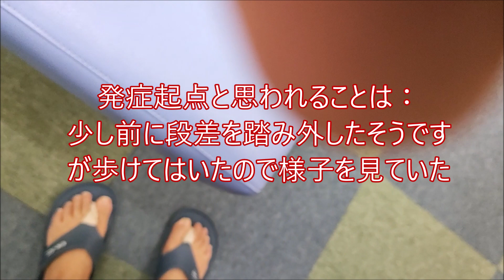膝痛【甲府で一番、電話に出ない整骨院】